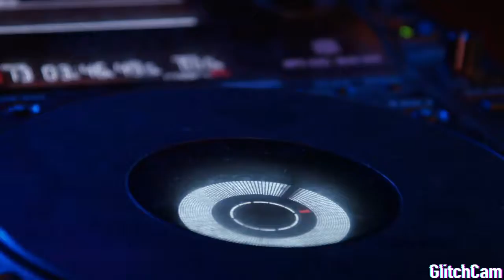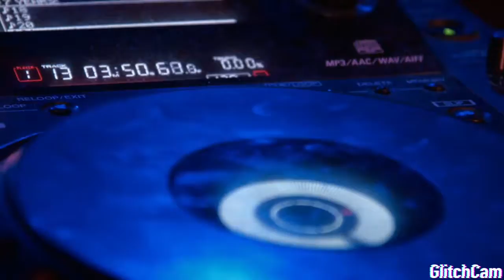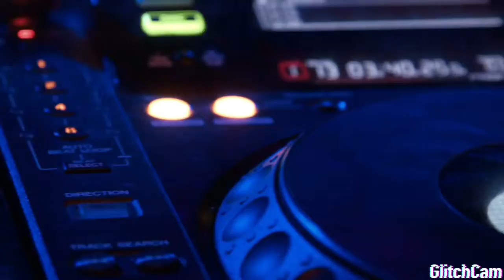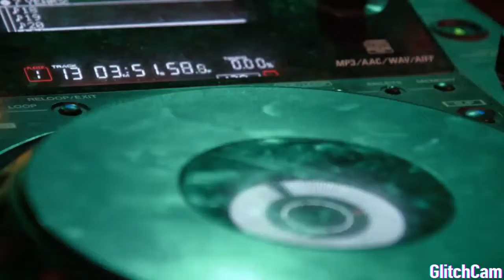InfiNoise - Bring me back to life (Feat. DNAKM) / No Copyright Music / Free Download stream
InfiNoise - Bring me back to life (Feat. DNAKM)[NCS Release] Music provided by NoCopyrightSounds.

 "A Música deste vlog Pode Ser UTILIZADA e MONETIZADA NO SEU CANAL, desde que :

-SEJAM COLOCADAS AS INFORMAÇÕES
MENCIONADAS ABAIXO COMO TRACK WATCH E STREAM NA DESCRIÇÃO DO SEU VÍDEO NO YOUTUBE. "

Track: InfiNoise - Bring me back to life (Feat. DNAKM)[NCS Release] Music provided by NoCopyrightSounds.